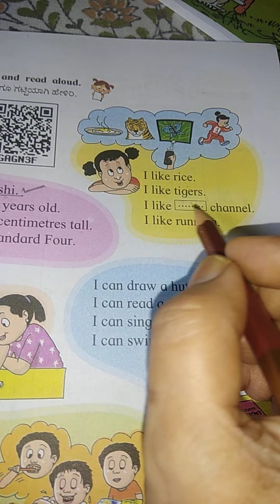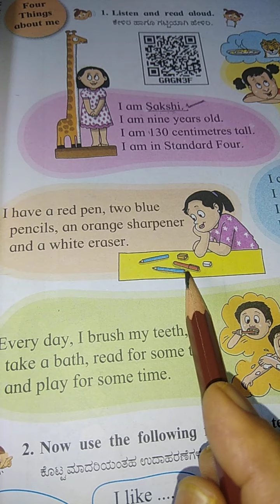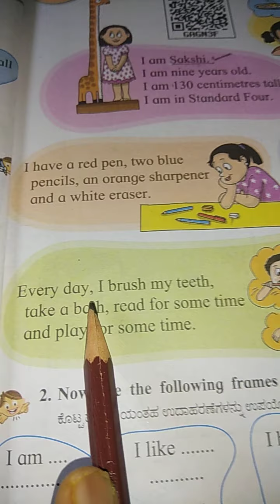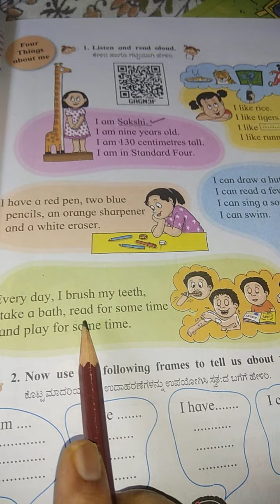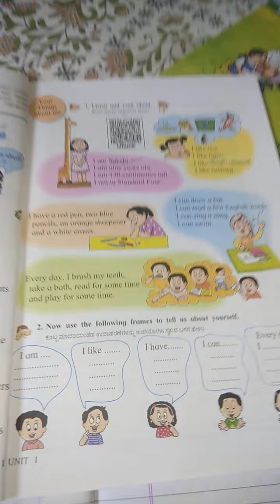20 August 2020